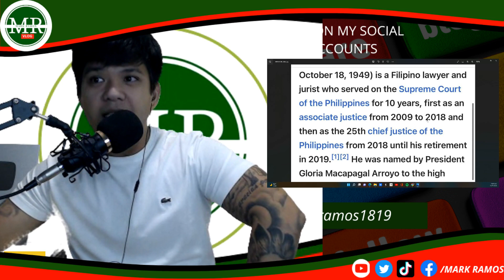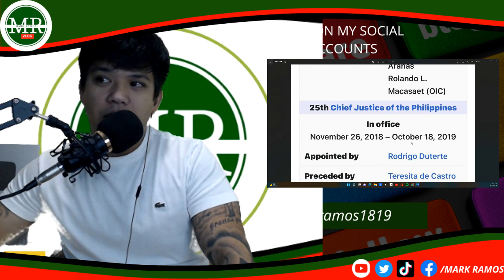ETO NA C.J. BERSAMIN ANG KAPALIT NI ATTY. VIC SINO SYA?